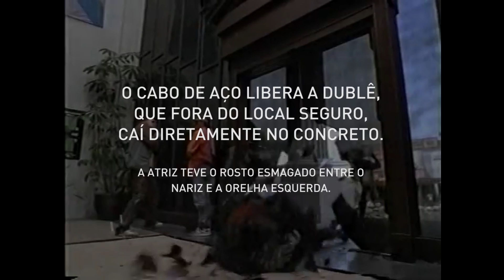Acidente com dublê